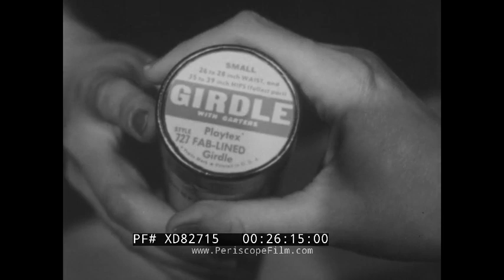“FASHION MAGIC” 1950 PLATEX-SPONSORED WOMEN'S FASHION TV SHOW w/ ILKA CHASE XD82715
It begins with one-size fits all clothing that can be adjusted to individual figure needs. This is followed by a musical interlude with Johnny Andrews playing piano and singing. The final segment of the show feature different suit models for women made by Italian-American designer Vincent Coppola. The episode also regularly features commercials for Playtex’s new girdle models.

0:22 Playtex presents “Ilka Chase in Fashion Magic”, 0:49 Chase speaks to the camera, 1:36 Chase opens a copy of Life Magazine and shows some clothes 2:53 a man sits down near Chase and they speak, 3:55 man shows how to hang up clothes without clothes pins, 5:17 a women presenting a striped top and its features to Chase, 7:40 woman presents an innovative pair of shorts to Chase where one size fits everyone through an adjustable string, 8:28 woman presents a skirt that works along similar principles and puts it onto the model, 9:15 woman presents a dress that works with the same principal, 9:57 the model presents the dress, 10:43 Chase speaks to the camera, 11:08 the man comes back onto stage and speaks to Chase, 12:10 a woman puts on a Playtex girdle and looks slimmer than before, 12:46 advertisement showing the properties of the Playtex “Fab-Lined” Girdle, 13:27 Chase speaks to the camera, 13:49 Johnny Andrews plays piano and sings, 15:00 Chase and Andrews speak, 16:29 Andrews begins singing and playing together with Chase, 17:36 Chase and the man from earlier speaking while he folds paper, 18:12 Vincent Coppola walks on stage and begins speaking with Chase, 21:31 models presenting some of Copolla’s suits as he describes the materials and design features, 24:44 a woman speaking with her daughter, 25:17 daughter shows the mother an ad for Playtex girdles, 25:50 daughter measures the mother’s waist, 26:04 daughter purchases the girdle, 26:21 mother tries it on and looks thinner as she shows it to her husband, 28:12 Chase speaks to the camera and makes concluding remarks, 29:20 Playtex advertisement

Ilka Chase (1905 – 1978) was an American actress, radio host, and novelist. Vincent Coppola (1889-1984) was an Italian-American fashion designer. For more than 25 years, he was a partner in Deitsch, Wersba & Coppola, an apparel firm known for smart, expensive tailoring. Examples of his suits are in the costume collection of the Metropolitan Museum of Art.